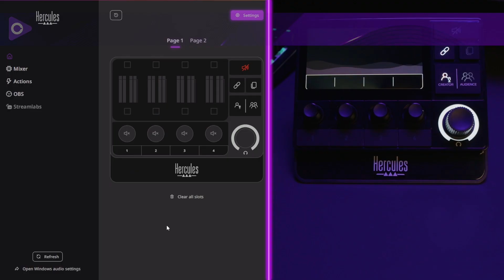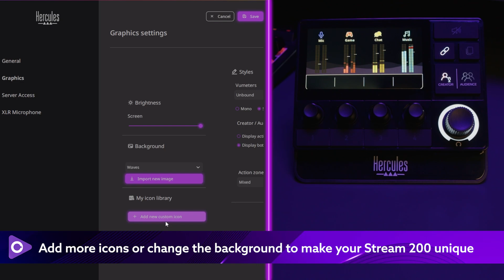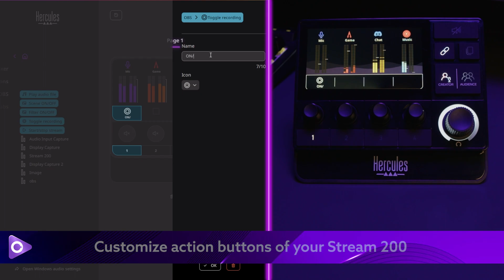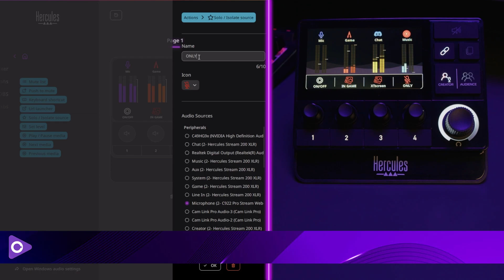How to set up my audio controller for multi game stream with XLR mic | STREAM 200 XLR | HERCULES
[FR/DE/ES subtitles] In this tutorial, discover the configuration of your Stream 200 XLR for multi gaming streaming with an XLR microphone. This way, you can provide your audience with the best possible audio experience.

you'll discover all the possibilities offered by our audio controllers for streaming with peace of mind:

• Global volume control
• Microphone volume control
• Volume control by source/app (video games, music, browser...)
• Connection to OBS: Start/Stop Streaming, scene streaming management...
• Opening internet pages using the URL launcher (YouTube...)

This will allow you to carefully adjust the levels of your game, your voice, or any other audio source. A perfect balance ensures an immersive audio experience for your spectators, enabling them to fully enjoy your game while capturing every nuance of your commentary.